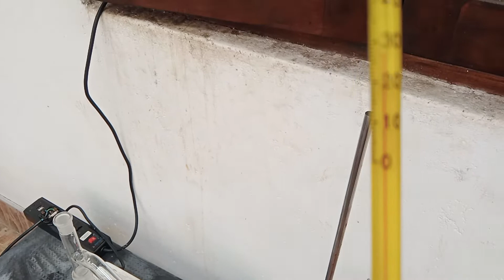Setting up a Distillation Apparatus with a reflux water condenser.